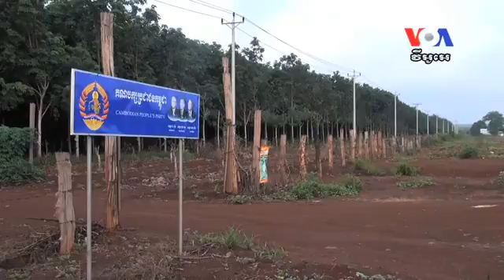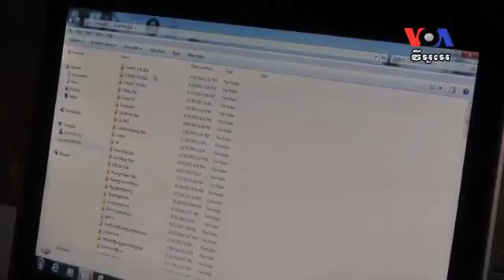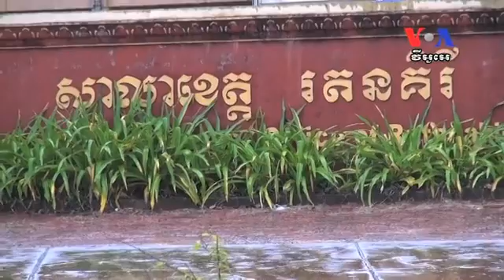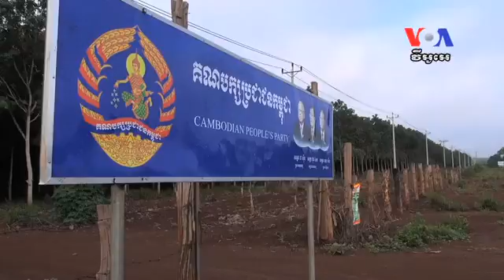We should be do the good action together- 0c715b5b c3c2 4d08 b2ce cbd5e83b2e53